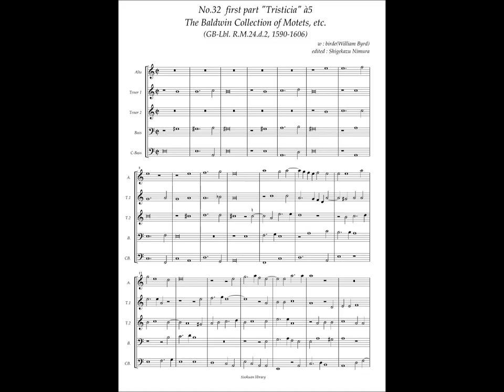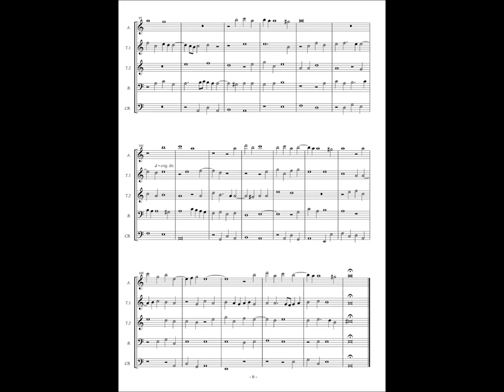RM24 d2, No.32 William Byrd, first part "Tristicia" à5